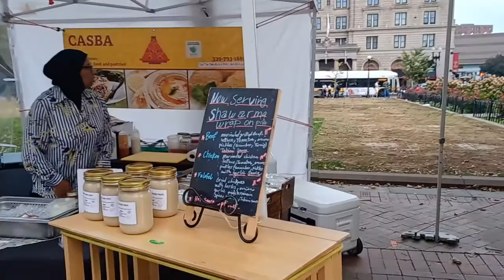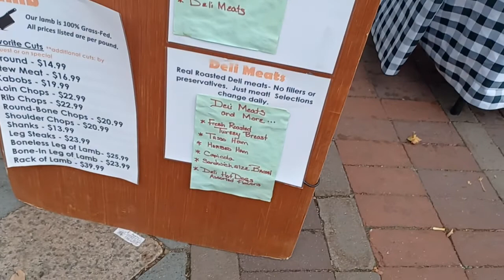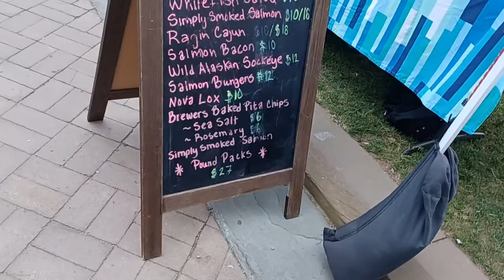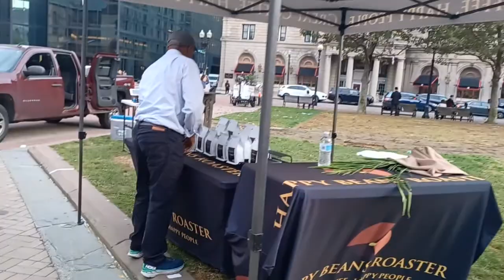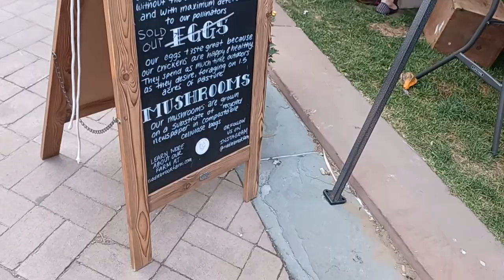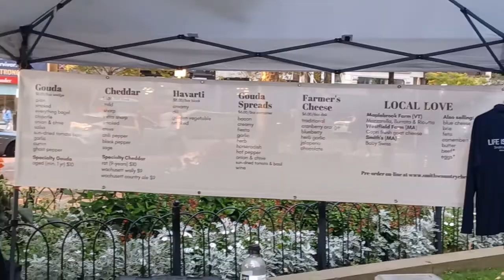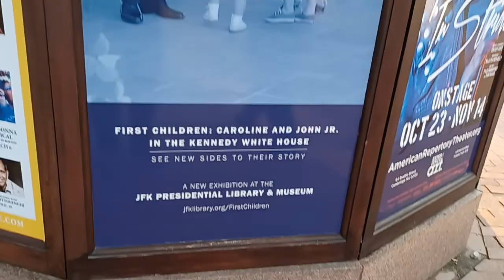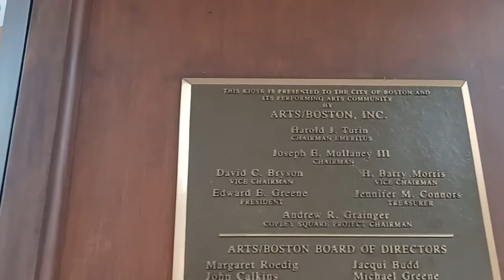Copley Farmers Market